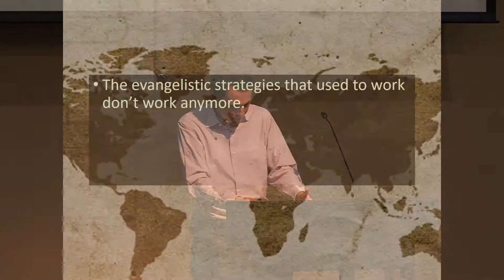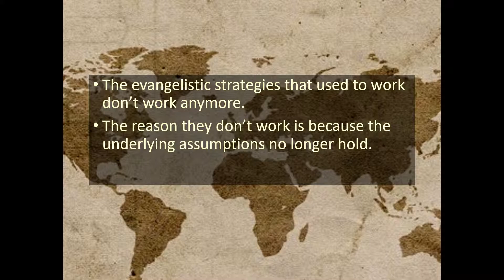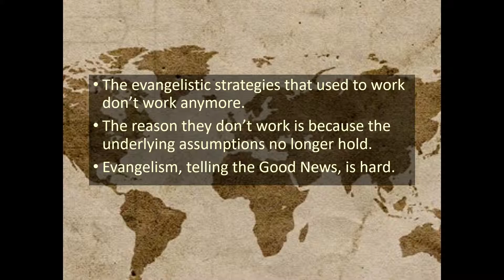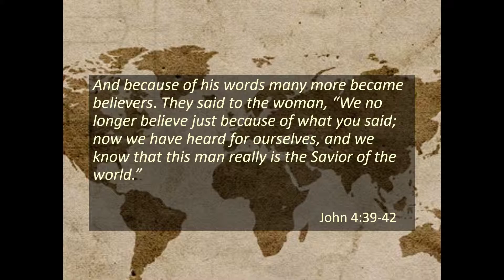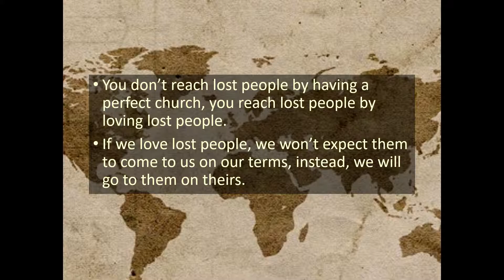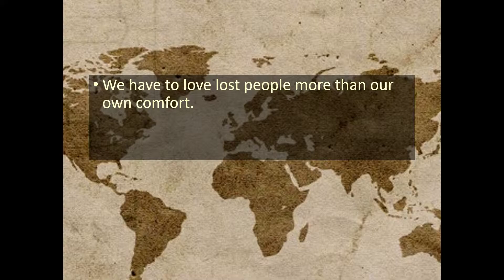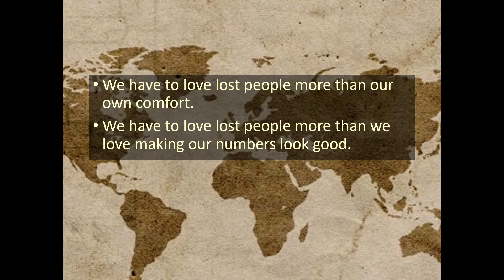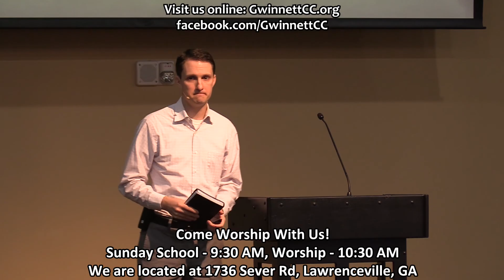2019/03/10 - Telling the Good News Part 2